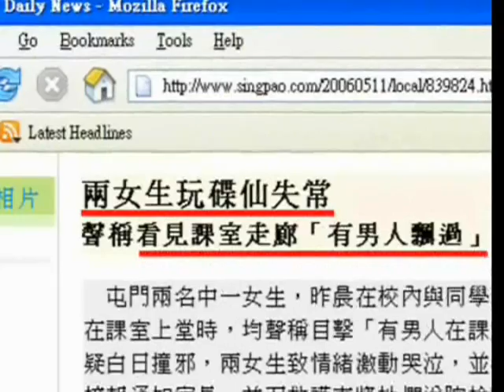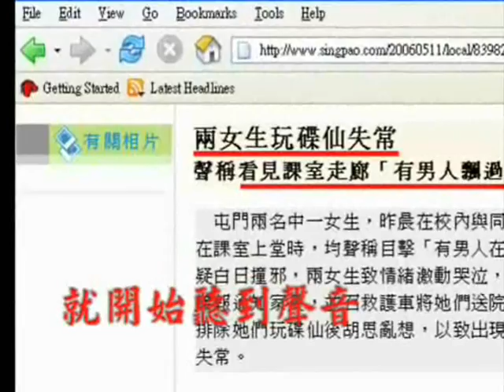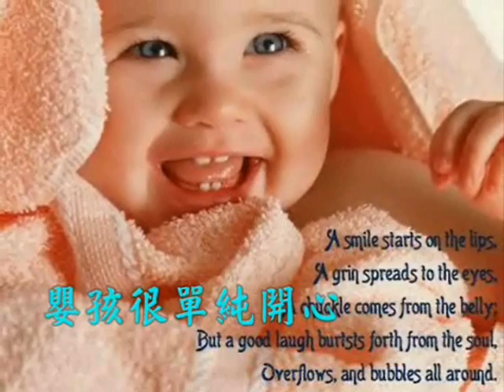証明有神証據5/7 靈界經歷 耶穌名可趕邪靈－葉牧師